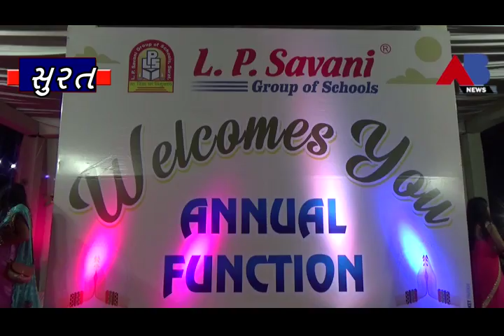AB NEWS - નવરસ અને મહિલા શક્તિની થીમ સાથે એલ.પી.સવાણી સંકુલનો વાર્ષિકઉત્સ ઉજવાયો.વ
માનવજીવનના નવરસવ અને મહિલા શક્તિ ની થીમ  સાથે એલ.પી.સવાણી સંકુલનો વાર્ષિકઉત્સવ દેવવીલા ક્લબ ખાતે ઉજવાયો હતો.